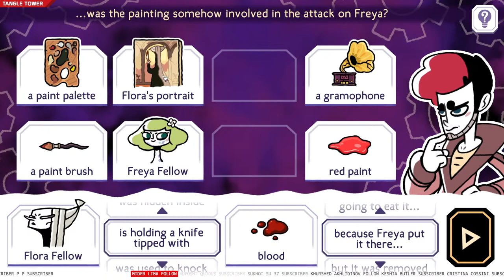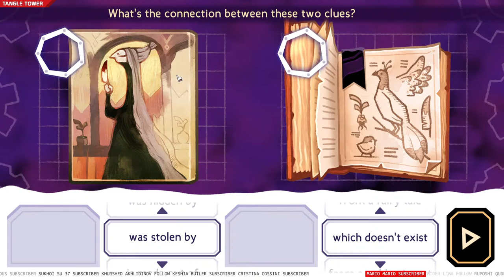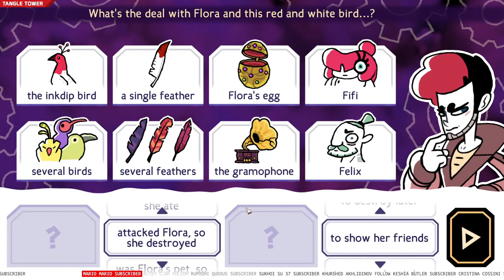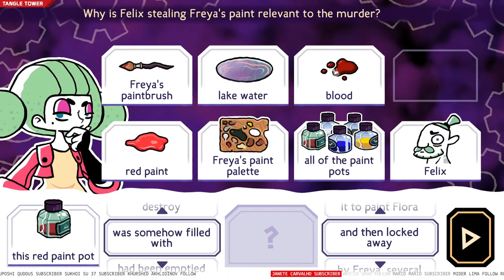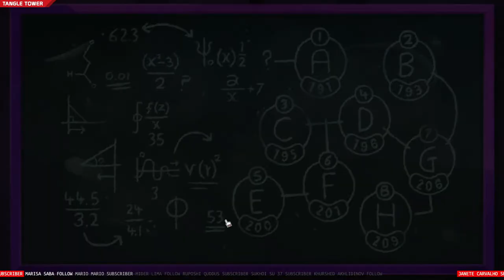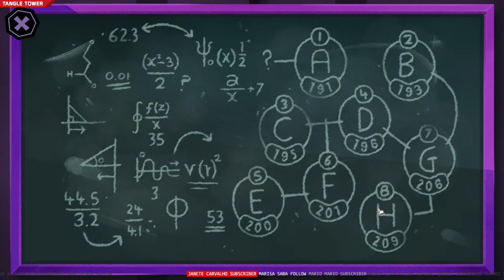Playing Tangle Tower on Apple Arcade (Fellow Tower)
Freya Fellow has been murdered. The lead suspect was found looming over her body, wielding a knife. There's just one catch: the suspect is a painting. Can you solve this mystery?

Game: Tangle Tower on Apple Arcade
OS: MacOS Big Sur
Hardware: Macbook Pro (M1) 8GB